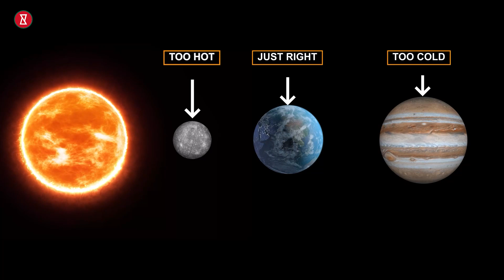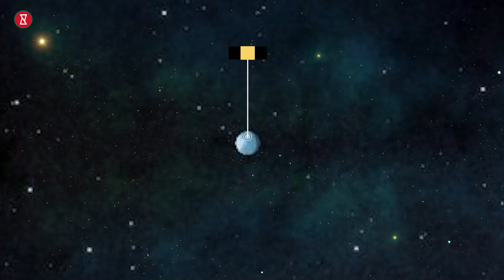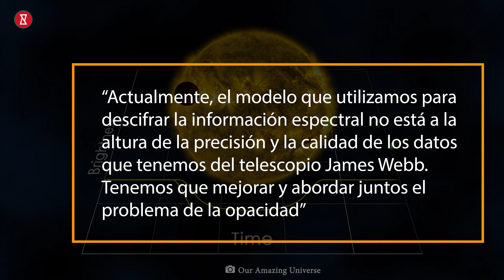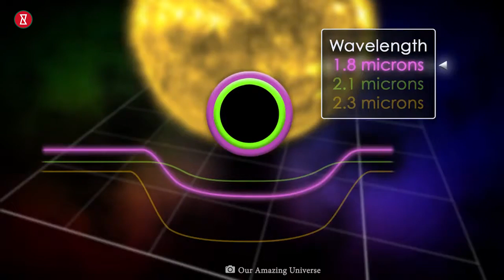Teóricamente puedes vivir 3000 años en este planeta | Planetas mejores que la Tierra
Los científicos han descubierto un mundo que tiene el 95% del tamaño de la Tierra, y se trata de un planeta rocoso. Además, según la NASA, el planeta podría contener agua líquida, ya que se encuentra en la zona habitable de su estrella. Para los que no lo sepan, la zona habitable, también conocida como la zona de ricitos de oro, es un área que se encuentra a la distancia justa de una estrella para que pueda existir agua en la superficie de un planeta, y las condiciones no son ni demasiado calientes ni demasiado frías para la vida.